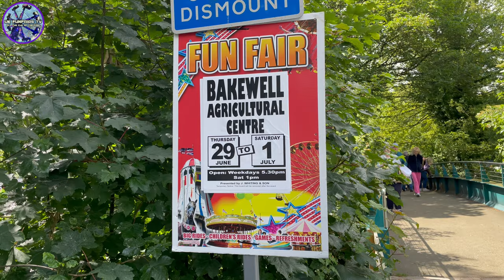Bakewell Carnival Funfair July 2023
It was great to get to another new fair for us this weekend & this one is located at Bakewell, a new location for us with beautiful scenery around & the fair is presented by J Whiting & Sons featuring machines from a few other showmen around this area of the country too! 🤩💯 It was great to finally see Whitings Waltzer after a long time of wanting to see & ride it, it’s been great to finally accomplish that & it’s such a brilliant ride too, well kept and rides very well too, along with this great to catch up with Hollands Extreme & the Reverse Bungee which are 2 of the more intense rides at the ground, on top of that is a great bunch of family rides too, some that we haven’t seen in a while aswell including the Miami which has had some refurbishment since we last saw it! 🔥😉 This ground hasn’t had much coverage at all on YouTube so im glad our channel is one of the first fairground channels to cover this great fair so that it makes you want to visit if you’ve never been or heard of it before! 😊